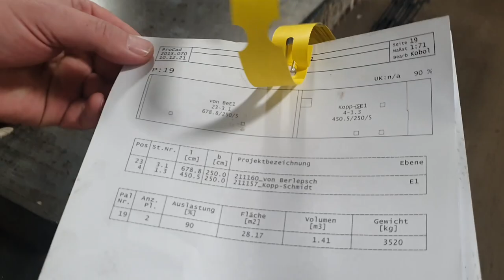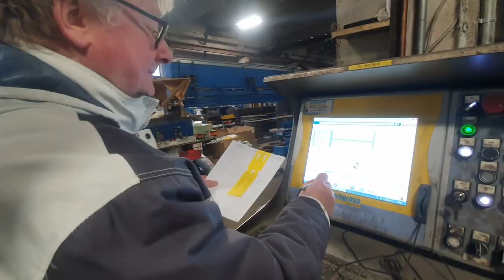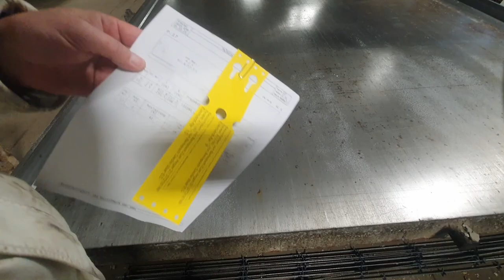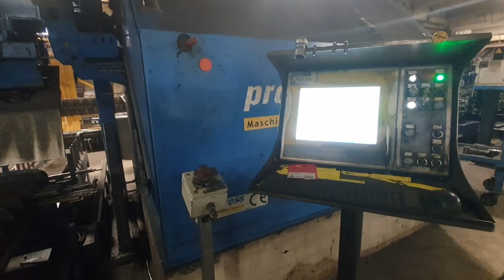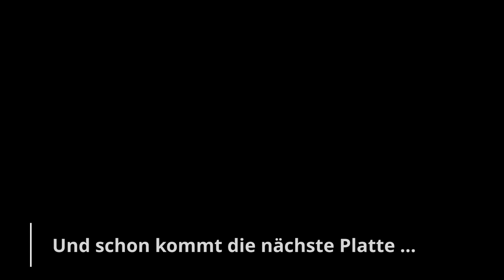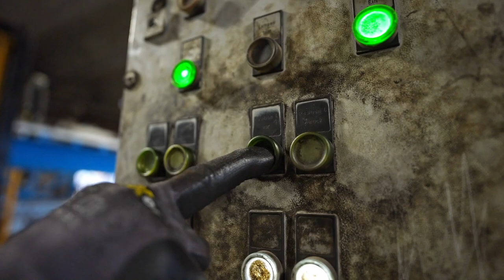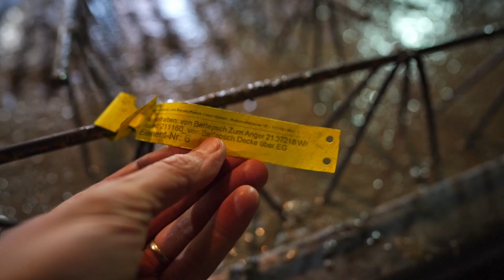17b Elementdecke / Filigrandecke - die Produktion für den Hausbau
Top exklusiv - hier bist Du bei der Produktion der Elementdecke / Filigrandecke für unser Haus dabei und siehst im Betonwerk, wie Betonroboter und Betonprofis Elementplatten für den Hausbau herstellen. Optimale Prozesse, sauberste Arbeit, es ist ein richtiges Erlebnis, dass man als Häuslebauer nicht verpassen sollte! Viel Spaß

Herzlichen Dank an das Betonwerk Uder, die Gebrüder Rühlemann und die komplette Belegschaft für einen unvergesslichen Moment in ihrer Mitte, mit sensationellen Einblicken in die spannende Welt der Betonelementproduktion. Danke für das Vertrauen aller Beteiligten !

!! Dieses Video wird erneut veröffentlicht, weil in der Ursprungsversion eine Lizenzrechtanfechtung zu benutzter Musik stattfand. !!

00:00 - Start
00:45 - Ankunft
02:06 - Vorarbeit
04:18 - Schalung der Platte
07:34 - Die Bewehrung
09:39 - Durchlässe
10:52 - Die Gitterträger
12:22 - Der Betonautomat
23:36 - Ausschalen
27:17 - Zum Lager